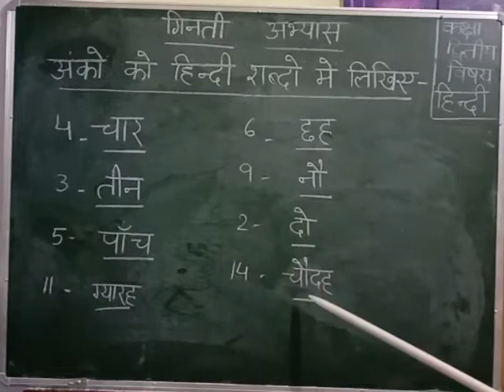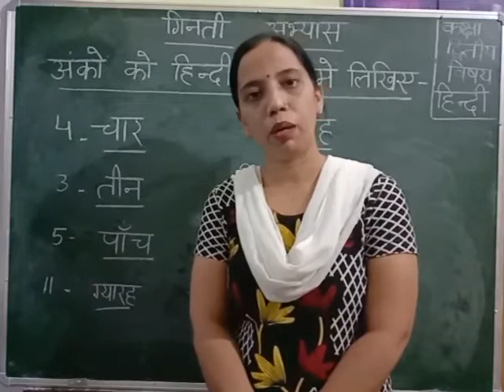Class II Hindi गिनती अभ्यास कार्य